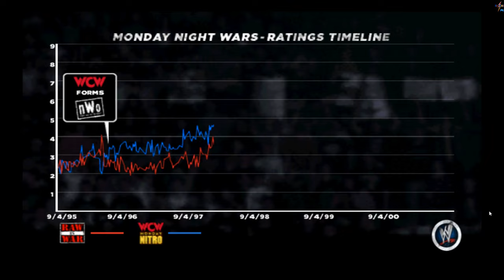WWE 13 - Austin 3:16 (Royal Rumble Match 1998)